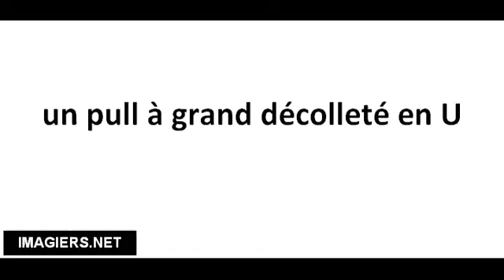Richtig Aussprechen # un pull à grand décolleté en U